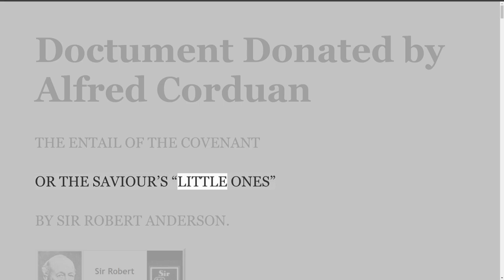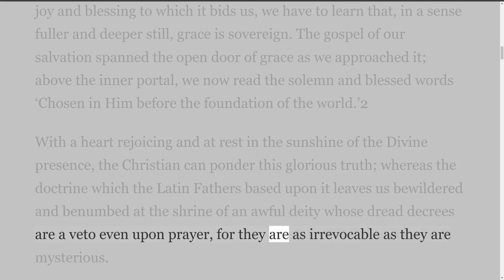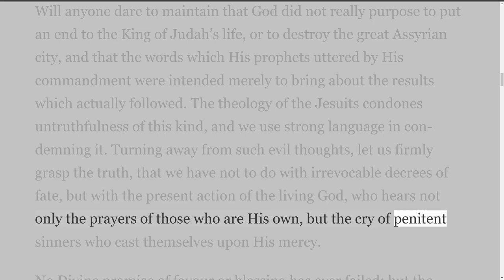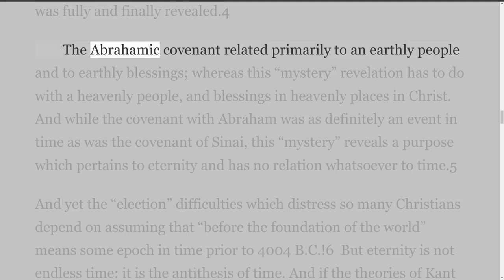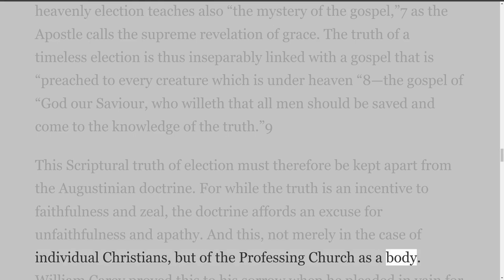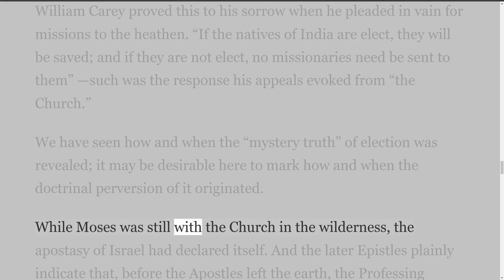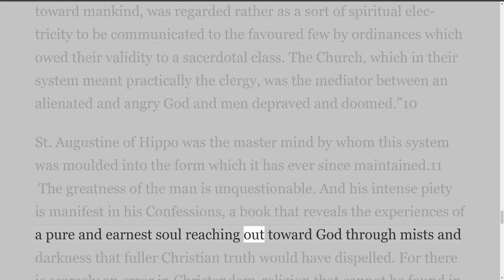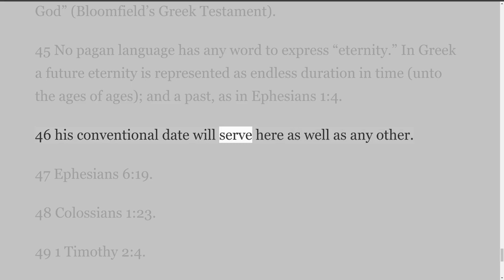THE ENTAIL OF THE COVENANT OR THE SAVIOUR’S “LITTLE ONES” BY SIR ROBERT ANDERSON Chapter 5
This Writing was donated by Alfred Corduan
THE ENTAIL OF THE COVENANT OR
THE SAVIOUR’S “LITTLE ONES”
BY SIR ROBERT ANDERSON

Most articles by this author were gleaned from Plymouth Brethren Writings.
Here is a clip from the forward by Alfred Corduan
The word “entail” is a legal term meaning:  “A predetermined order of succession, as to an estate or to an office,” or “something transmitted as if by unalterable inheritance.”  Sir Robert Anderson makes his case that it is, emphatically, God’s will to save every child of believing parents.  This does not exclude the others by any means, but we are immediately concerned with our own house.  How can we “make disciples of all nations” if we cannot make disciples of our own children?  Interestingly, the term “discipline” means “to make a disciple of.”  Interesting, too, that the Lord always looks to the household of one professing Christ with the immediate intention of saving each there as well.

So it is here, with our little ones, that our soul winning must begin, and we may do it with the full assurance of God’s intentions and blessing.  May the Lord bless each parent with much grace and wisdom to accomplish this one task, if nothing else, in our lifetime.  If we can win our own for Him, our lives will have been successful – if we can’t, not much else really matters.